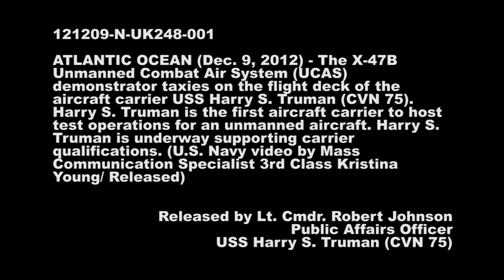Aerial of X-47B Unmanned Combat Air Systems (UCAS) demonstrator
121209-N-UK248-001
ATLANTIC OCEAN (Dec. 9, 2012) - The X-47B Unmanned Combat Air Systems (UCAS) demonstrator taxies on the flight deck of the aircraft carrier USS Harry S. Truman (CVN 75). Harry S. Truman is the first aircraft carrier to host test operations for an unmanned aircraft.  Harry S. Truman is underway supporting carrier qualifications. (U.S. Navy video by Mass Communication Specialist 3rd Class Kristina Young/ Released)